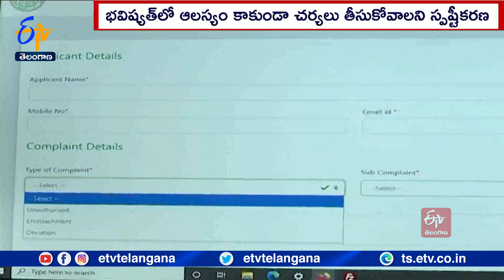Govt Taken Action Against 13 Officials Delayed Implementation of TS-bPASS | Fine 3k Rupees Imposed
భవన నిర్మాణ అనుమతుల కోసం తీసుకొచ్చిన టీఎస్ బీపాస్ అమలులో ఆలస్యం చేసిన 13 మంది అధికారులపై ప్రభుత్వం చర్యలు తీసుకొంది. నిర్ణీత వ్యవధిలో అనుమతులు ఇవ్వకుండా ఆలస్యం చేసినందుకు.. ఒక్కొక్కరికి వెయ్యి నుంచి 3 వేల రూపాయల వరకు జరిమానా విధించింది. ఇద్దరు మున్సిపల్ కమిషనర్లు, 11 మంది తనిఖీ అధికారులకు జరిమానా విధించాలని ఆయా జిల్లాల కలెక్టర్లను ప్రభుత్వం ఆదేశించింది. 2020 నుంచి ఇప్పటి వరకు 103 మంది అధికారులకు జరిమానా విధించినట్లు ప్రభుత్వం తెలిపింది. టీఎస్ బీపాస్ అమలు ఎప్పటికప్పుడు పర్యవేక్షించాలని కలెక్టర్లను ప్రభుత్వ ఆదేశించింది. భవిష్యత్ లో ఆలస్యం కాకుండా.. చర్యలు తీసుకోవాలని స్పష్టం చేసింది.